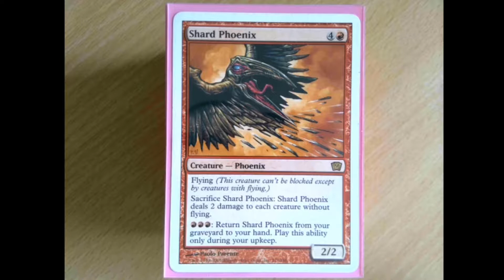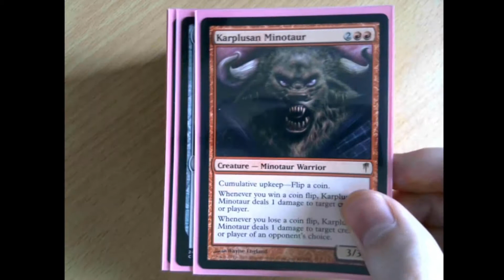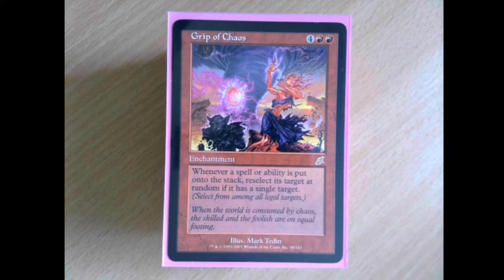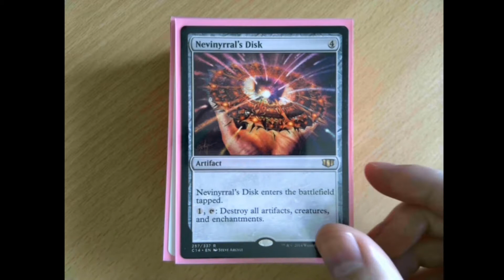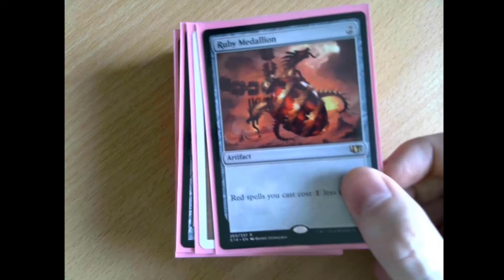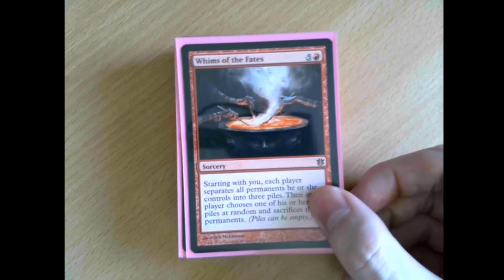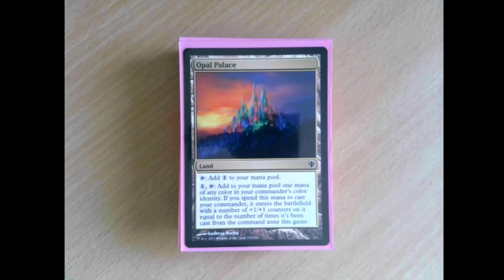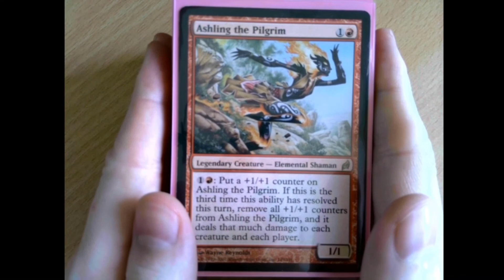MtG Fun format – Commander: Mono Red Chaos Deck!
Commander/EDH is a fun format to experiens the Magic card games whet friends. This is how i have made my decks but it is complitly op to you how to make the deck you like. Maybe you find somthing useful you can use for your owen deck.

Decklist:

1x Ashling the pilgrim

1x Capricious efreet
1x Runehorn hellkite
1x Magma phoenix
1x Kuldotha phoenix
1x Shard phoenix
1x Creepy doll
1x Territorial hellkite
1x Flame-wreathed phoenix
1x Firewing phoenix
1x Warmonger
1x Solemn simulacrum
1x Karplusan minotaur
1x Burnished hart
1x Magus of the wheel
1x Knowledge pool
1x Omen machine
1x Wild evocation
1x Gate to the æther
1x Caged sun
1x Grip of chaos
1x Confusion in the ranks
1x Possibility storm
1x Gilded lotus
1x Blinkmoth urn
1x Timesifter
1x Coercive portal
1x Pandemonium
1x Nevinyrral's disk
1x Boompile
1x Teferi's puzzle box
1x Ghirapur orrery
1x Elkin lair
1x Worn powerstone
1x Commander's sphere
1x Darksteel plate
1x Temple bell
1x Horn of greed
1x Planar chaos
1x Inspiring statuary
1x Ruby medallion
1x Fire diamond
1x Howling mine
1x Coldsteel heart
1x Dragon's claw
1x Pyxis of pandemonium
1x Elixir of immortality
1x Liar's pendulum
1x Blasphemous act
1x Scrambleverse
1x Warp world
1x Thieve's auction
1x Whims of the fates
1x Incite rebellion
1x Reforge the soul
1x Chain reaction
1x Puppet's verdict
1x Chaos warp
1x Gut shot
1x Wheel of fate
1x Smoldering crater
1x Forgotten cave
1x Desert of the fervent
1x Flamekin village
1x Opal palace
1x Inventors' fair
1x Sequestered stash
1x Buried ruin
1x Darksteel citadel
1x Great furnace
1x Reliquary tower
1x Mage-ring network
1x Temple of the false god
1x Terrain generator
1x Zoetic cavern
1x Myriad landscape
24x Mountain